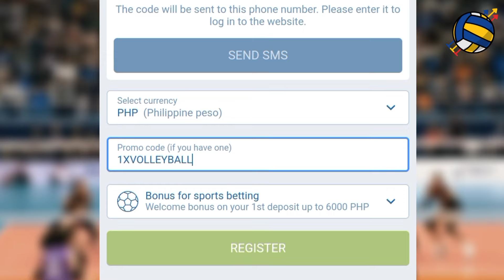NU VS. UST Round 2 🔴LIVE NOW - MARCH 24, 2024 | UAAP SEASON 86 WOMEN'S VOLLEYBALL